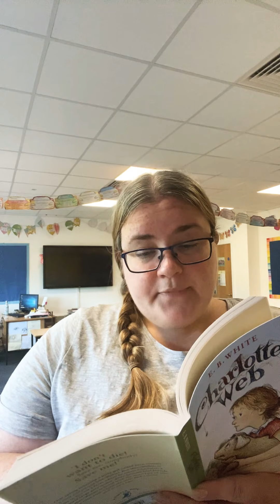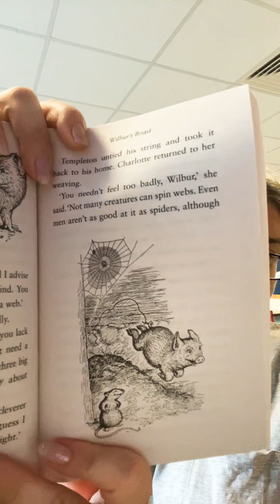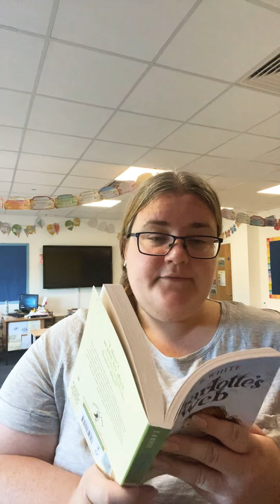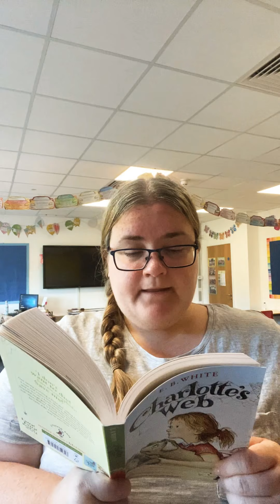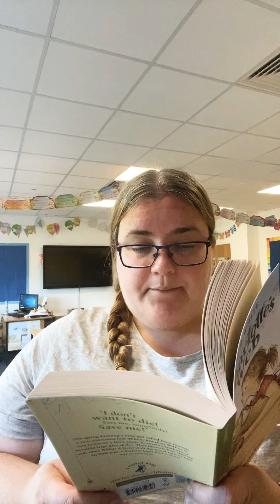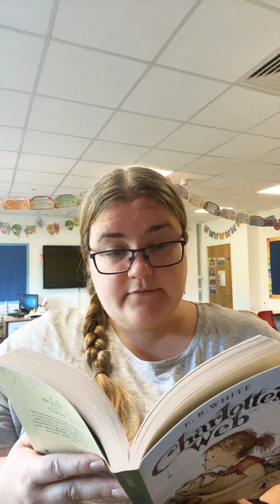Charlotte’s Web Chapter 9 -Wilbur’s Boast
Wilbur’s Boast